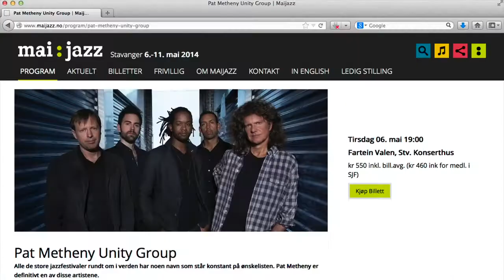Hasse snakker om Pat Metheny Unity Group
Pat Metheny Unity Group kommer til Maijazz 2014. Per Hasse Andersen forteller hvorfor.
Se også maijazz.no